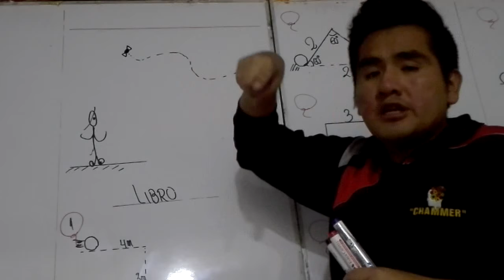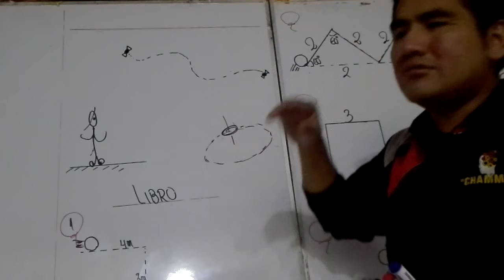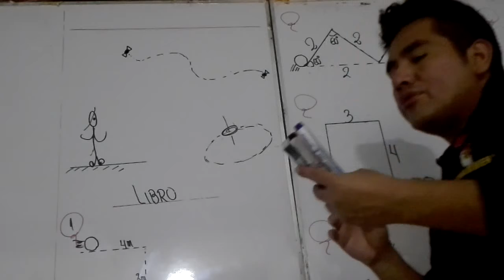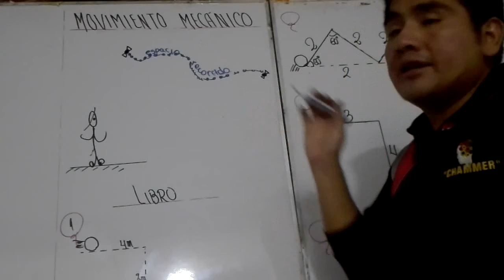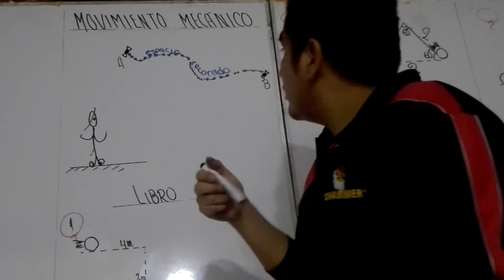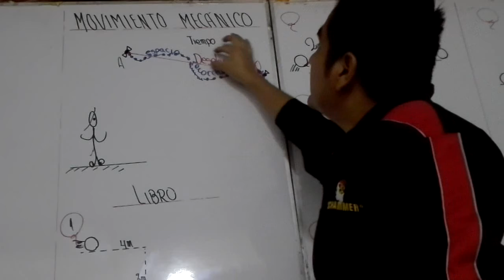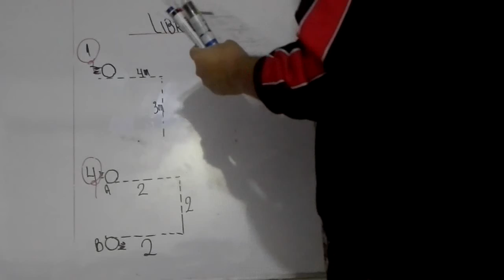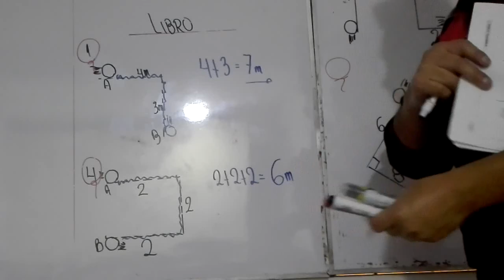MOVIMIENTO MECÁNICO PRE II PARTE 1